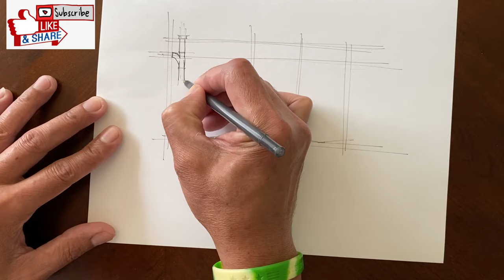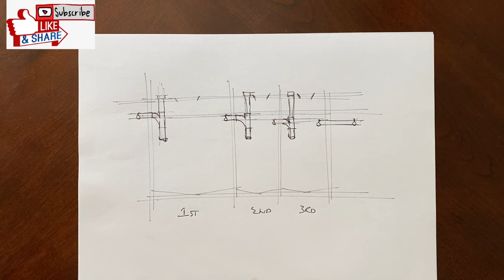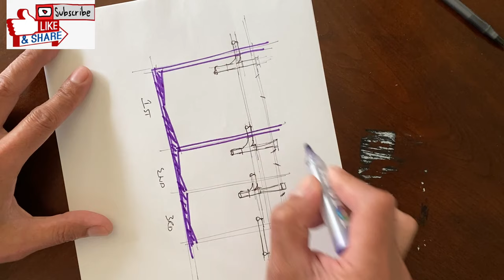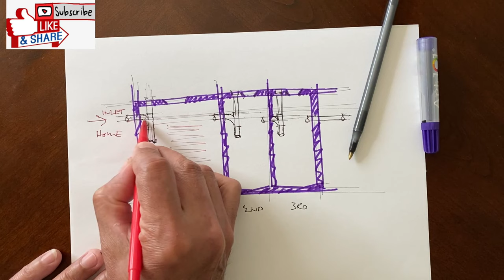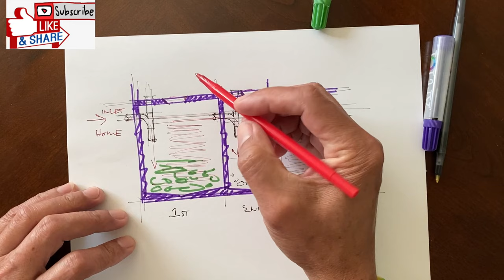Paano mag-Design ng POZO NEGRO | Septic Tank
This video is very informative and educational.The purpose of this is to let everyone be aware of the right way to do a septic tank in much economical way.This applies all the engineering economics and design you learn from school and through work experiences.
Power with positivity my friends!